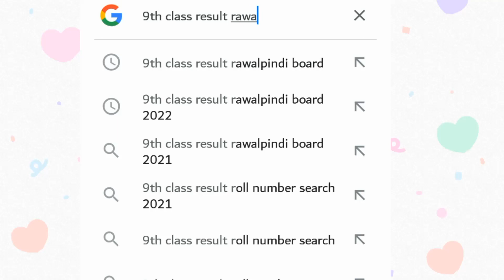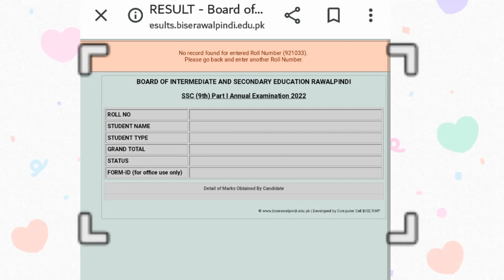Check 9th Class Result BISE Rawalpindi 2023 Online | Easy Steps to search 9th Class Result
How to search 9th Class Result, 9th class result 2022,

BISE Rawalpindi 9th class date sheet 2022 was announced on 19th April 2022.The 9th Class Rawalpindi Board papers were completed on 10 June 2022. The result of the 9th Class Rawalpindi Board will be announced on 19th September 2022.

BISE Rawalpindi Board provides educational facilities to applicants from the Rawalpindi region pursuing education at the secondary and higher secondary levels. The Board oversees by the Ministry of Education. Workshops and seminars are also organized annually to train teachers. The board began work in 1977 and the first examinations hold in 1978. So these refresher courses enable teachers to be aware of modern techniques and methods that can enhance student knowledge and enhance mutual skills. So 9th Class Result 2022 BISE Rawalpindi Board.